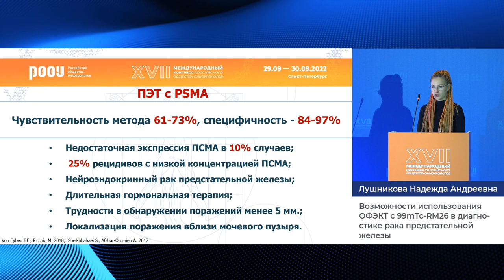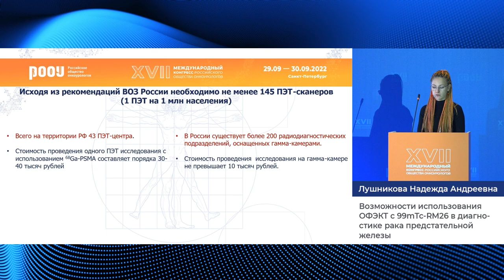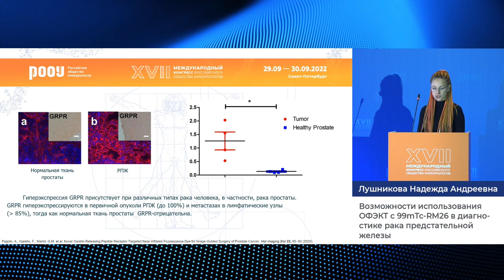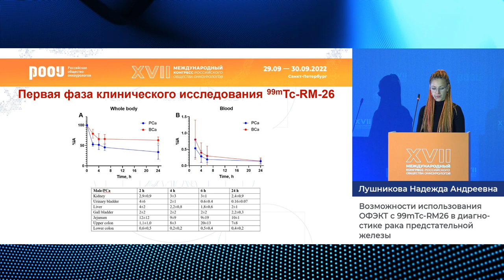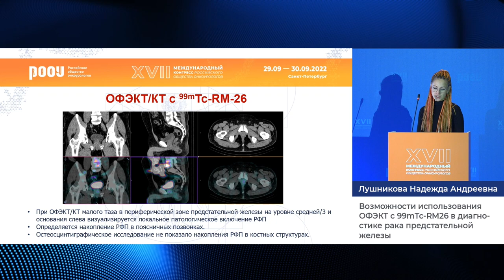Возможности использования ОФЭКТ с 99mTc-RM26 в диагностике РПЖ. Лушникова Н. А.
29 сентября в рамках XVII Международного Конгресса РООУ прошла "Секция молодых ученых", на секции посвященной «Почке» Лушникова Н. А. представила доклад на тему: "Возможности использования ОФЭКТ с 99mTc-RM26 в диагностике рака предстательной железы".

✅ Эксперт:

👨‍⚕️ Лушникова Надежда Андреевна, онколог, онкоуролог, Амбулаторно-поликлиническое отделение №1 Областного онкологического диспансера, г. Томск